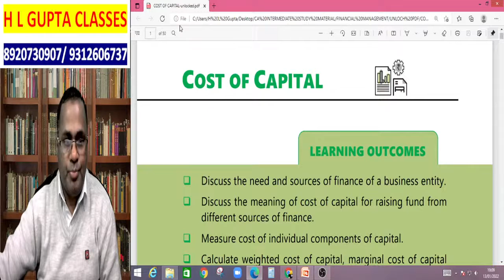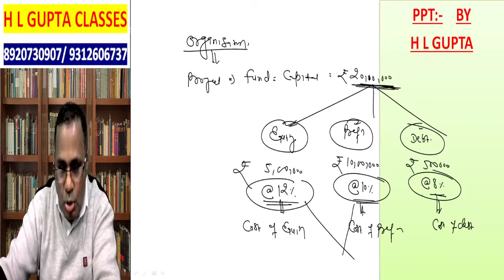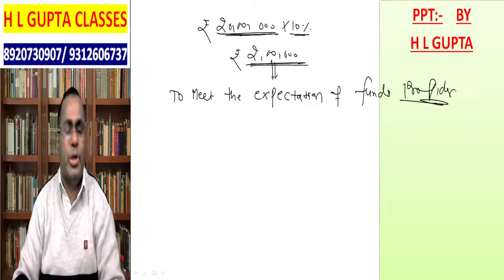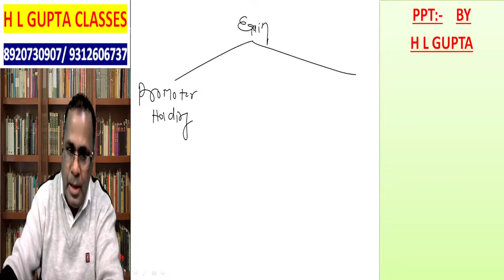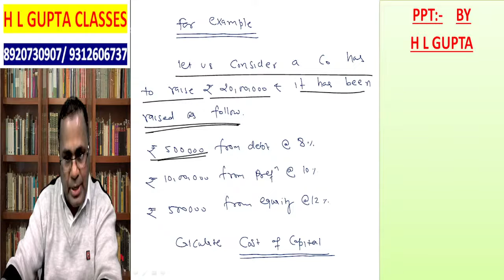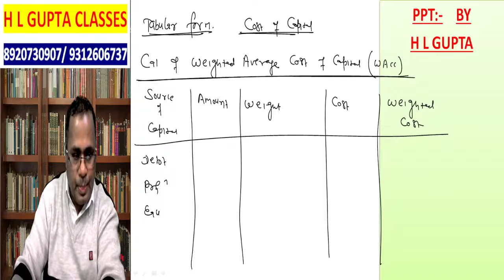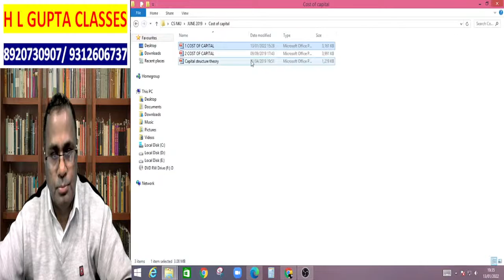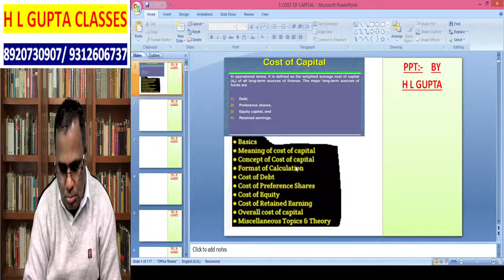CA INTER CLASS 1 COST OF CAPITAL BY HL GUPTA To Buy CLS CA/CMA CALL-8920730907/9312606737